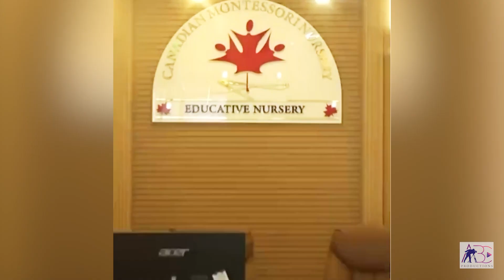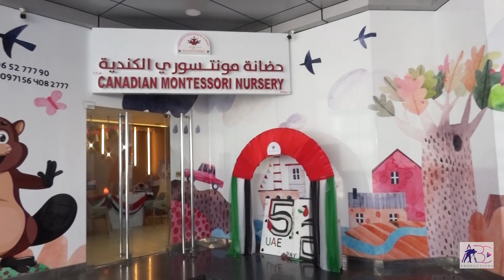Canadian Montessori Nursery